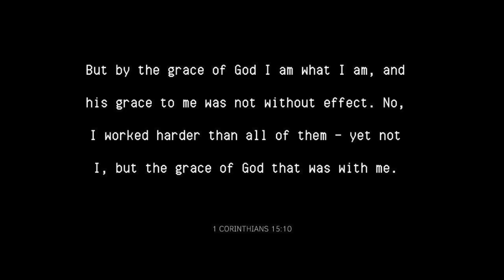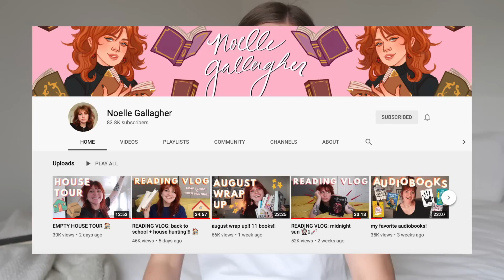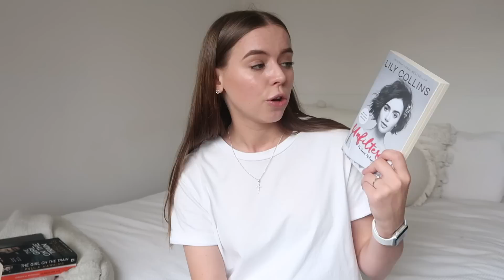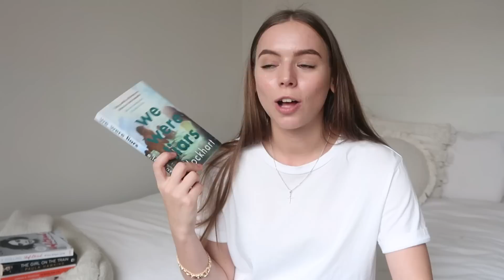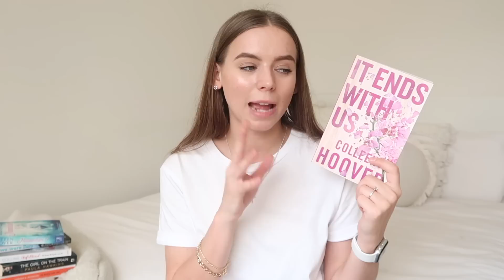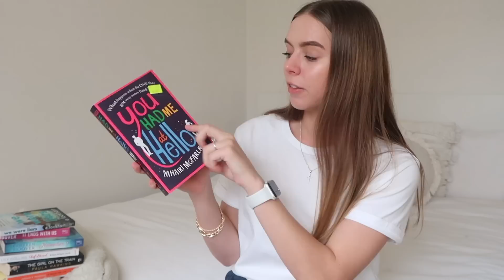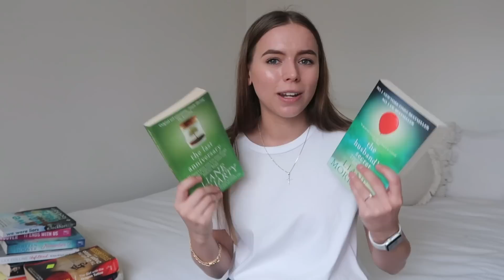I bought a lot of books and talked about them (TBR + reviews)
I bought a lot of books. Here the are. Let's chat about books

(I had way too much fun filming this!! Let me know if this was even a little bit interesting and I can do more).

◦ DSLR camera: Canon 70D
◦ vlogging camera: G7X ii
◦ lighting: softbox lights from eBay
◦ editor: Final Cut Pro X
-Rach x